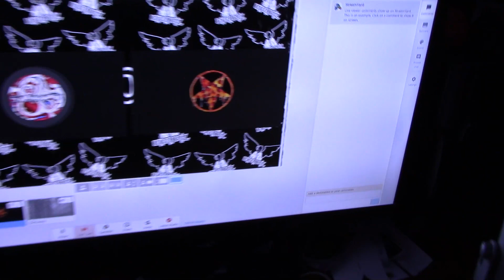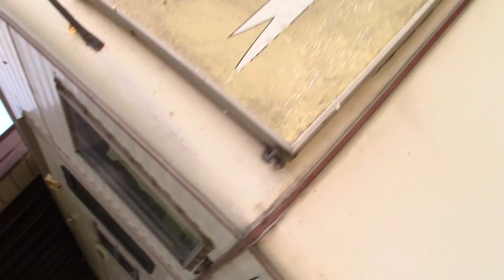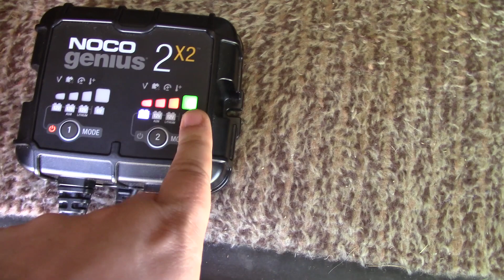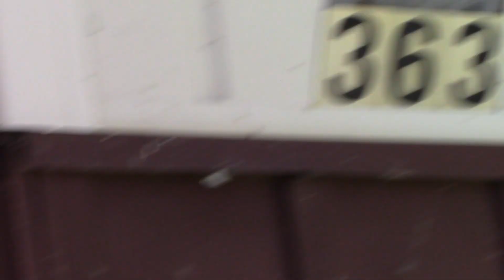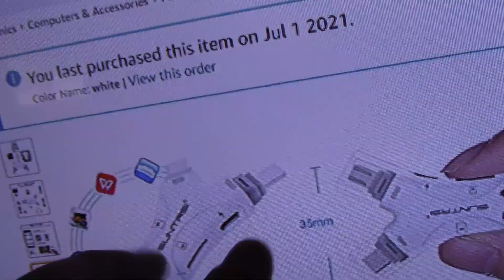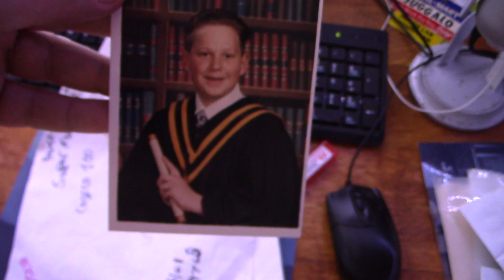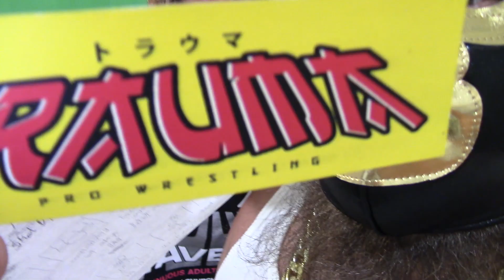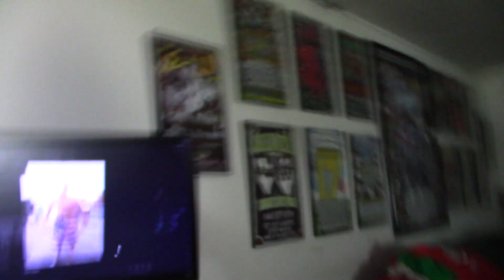notslim1 now 274 - The last few weeks